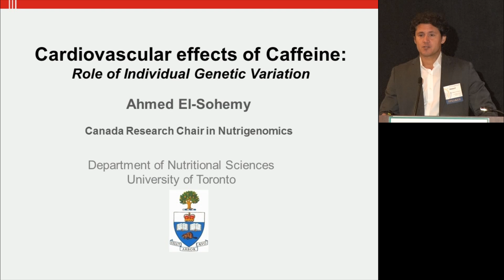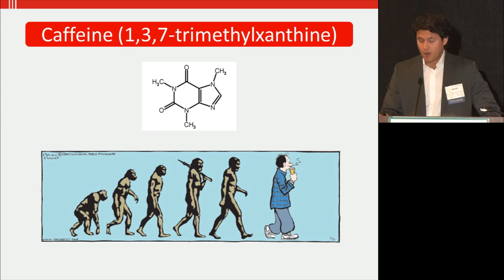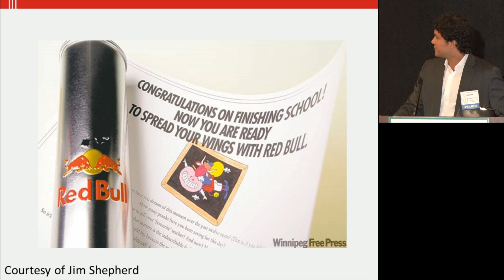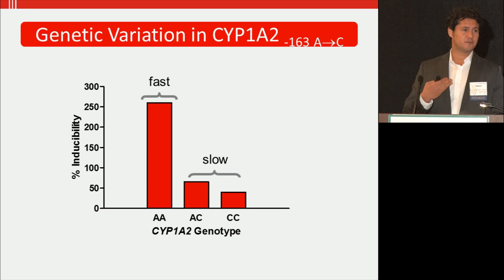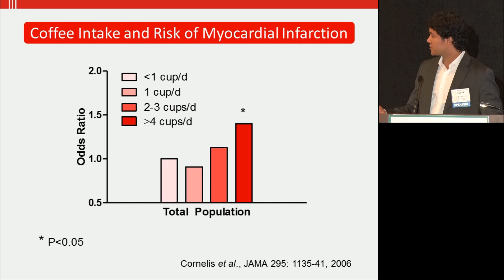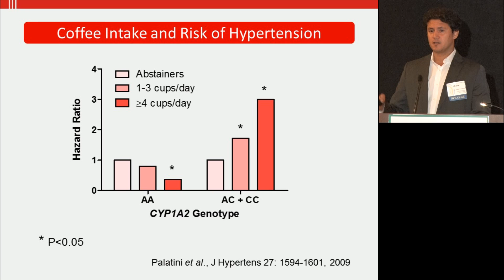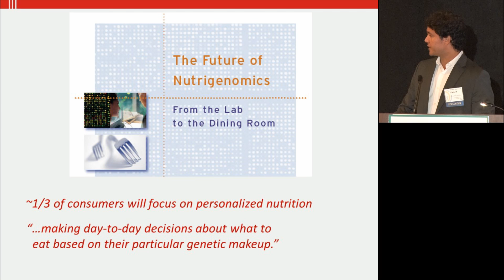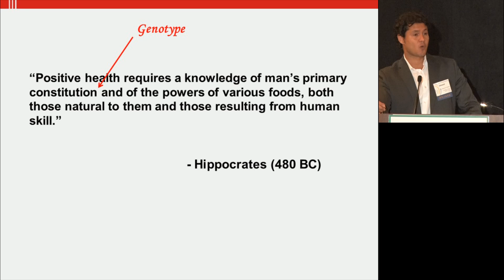ILSI NA: AM2015: Cardiovascular Effects of Caffeine (Ahmed El Sohemy)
Caffeine - Friend or Foe?
Organized by ILSI North America
Tuesday, 20 January 2015 8:30am - 12:00pm
Sheraton Wild Horse Pass, Phoenix, Arizona

Cardiovascular Effects of Caffeine: Role of Individual Genetic Variation
Ahmed El-Sohemy, PhD
University of Toronto
Canada